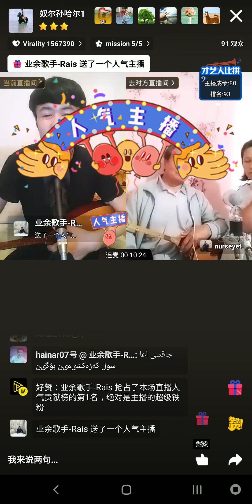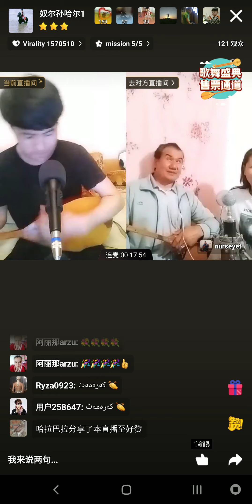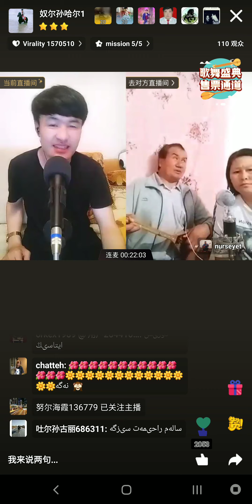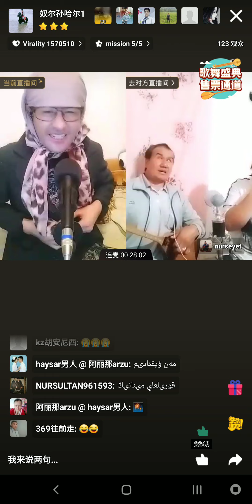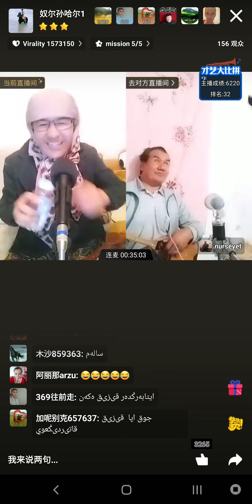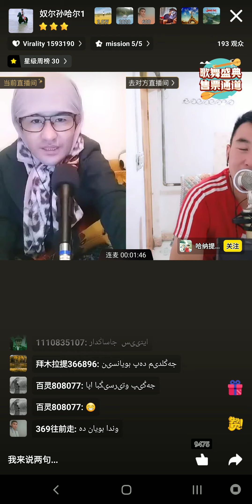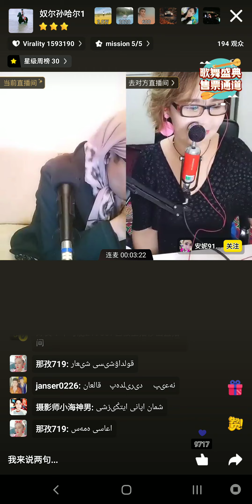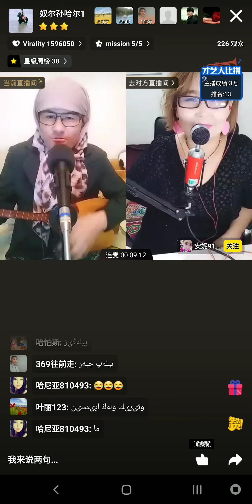Nursungkar Sasan ule aytis 20190817